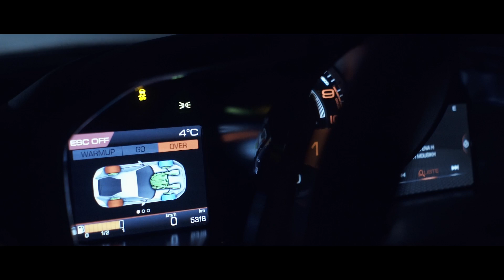Ferrari 812 Superfast | Launch, Roll & Donuts (screaming sound)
Driver: Theodore Pozidis
Location: Thessaloniki, Greece